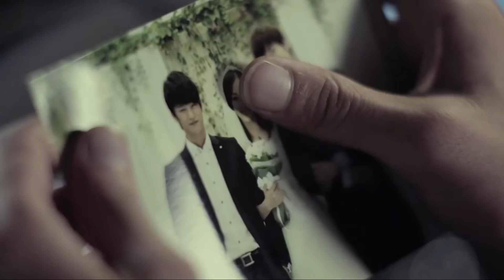Di Matamu - Sufian Suhaimi [ Korea MV ]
Suka2 je edit. Kalau suka like. Kalau tak suka dislike je. 😅😅